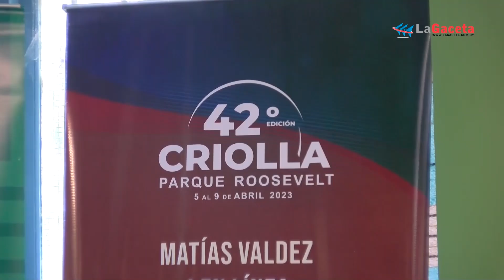Ciudad de la Costa: Se vienen las criollas del Parque Roosevelt 2023